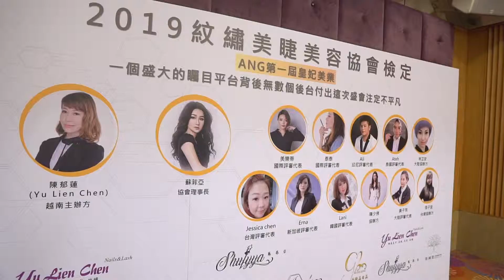Event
Yu Lien Chen